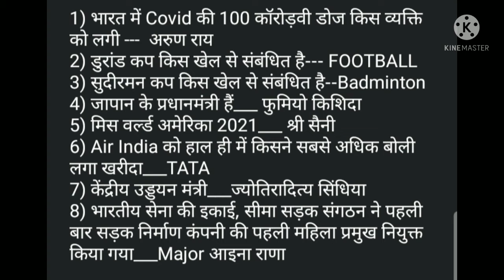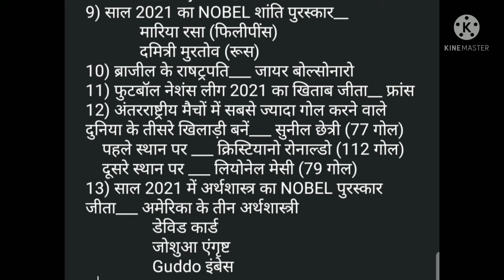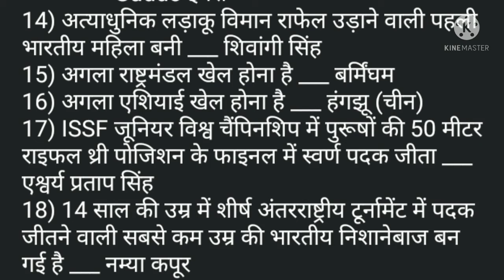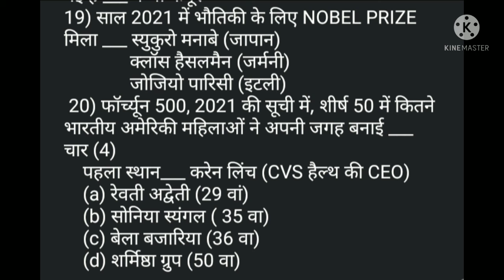पक्का यही Current Affairs आएगा देख लो एक बार// Exam वाला Current Affairs ।।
Competition Chauk YouTube Channel छात्रहित से जुड़ा प्लैटफॉर्म है जिसके माध्यम से छात्रों से जुड़े भिन्न भिन्न मुद्दों,
टॉपिक,
Success_Personality_Interview से जुड़े
वीडियो Upload की जाती है।